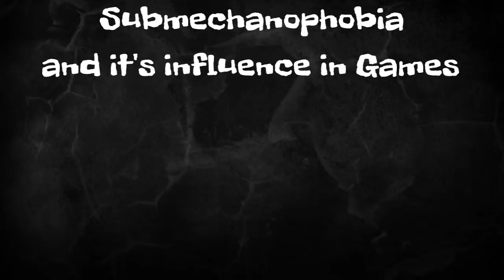Submechanophobia.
Hello everyone. This is some information about Submechanophobia and it in video games. We explore my experiences with a few examples to try and give you an insight into one of the most infamous phobias. I hope you guys enjoy!